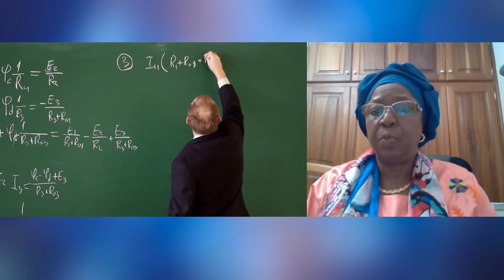L'entretien du jour avec Pr Awa Marie COLL-SECK TELESUD 04/05/21